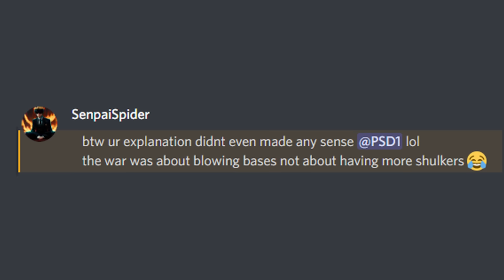The End of Chaddi Gang in Lapata SMP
DOSTON COMMENT KARNA NA BHULE!